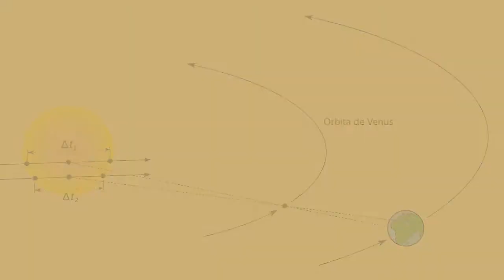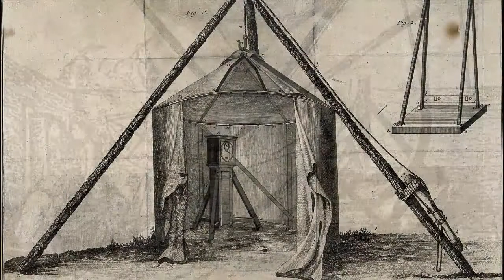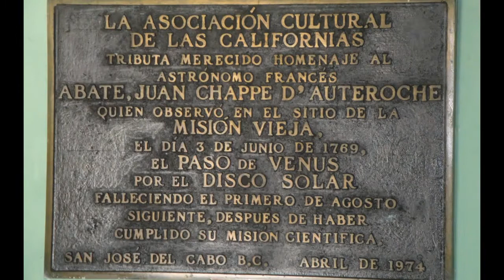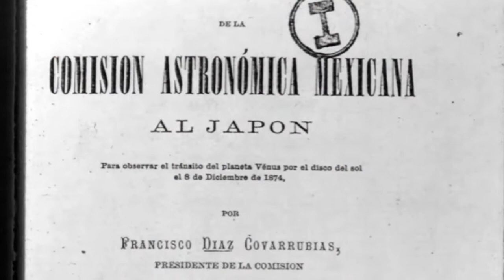Tránsito de Venus, la pasión astronómica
Conoce más sobre la historia del fenómeno que ocurrirá este 5 de junio de 2012 visible en toda la República mexicana, para saber más